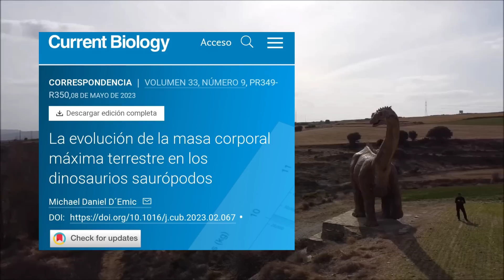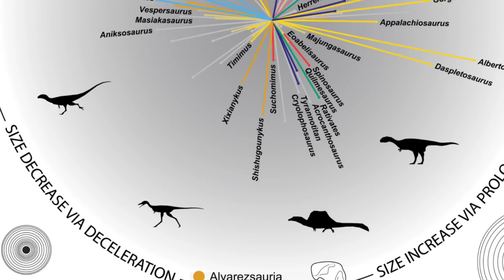🦕¿Por qué los DINOSAURIOS nos ganan en TAMAÑO? Mamíferos vs. Saurópodos🦣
🤔¿Por qué los mamíferos terrestres más grandes no se acercan en tamaño a los saurópodos? Enterate acá 🦣🦕🦣🦕🦣